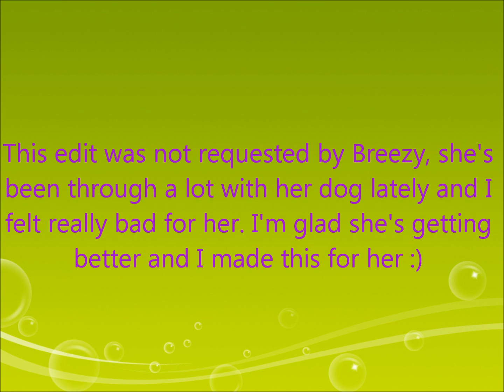♥3D Edit for Breezy Dazzletwirls♥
Hope you like it, Breezy!